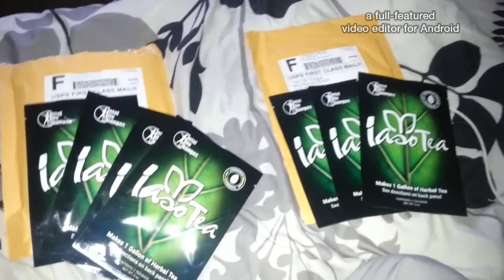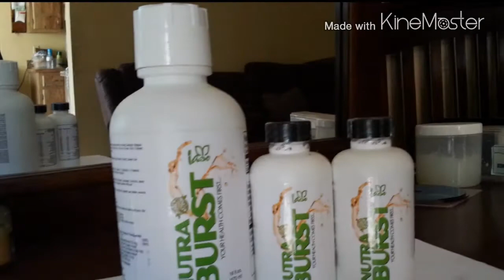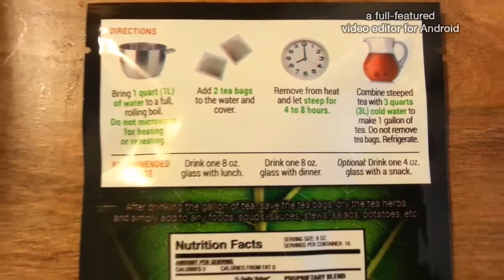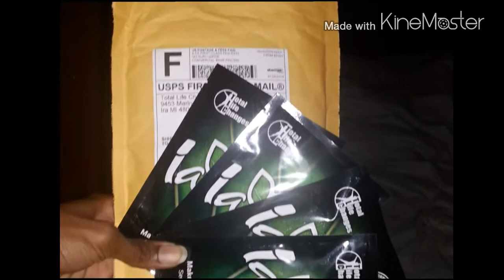My dreams for everyone TLC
Speaking from my heart.